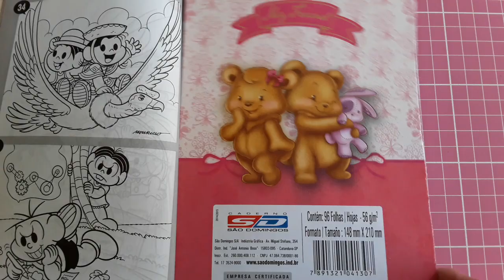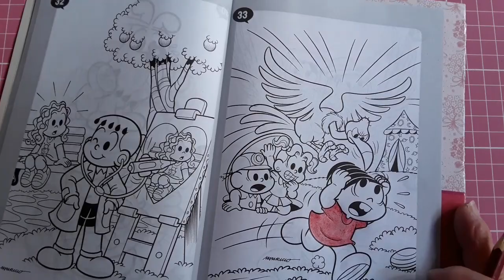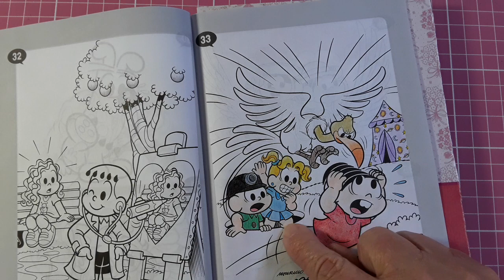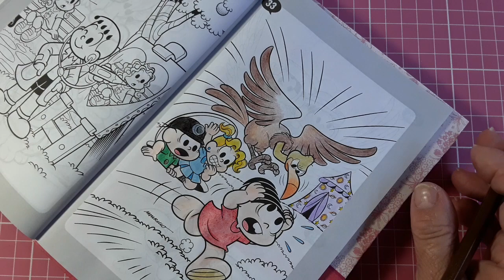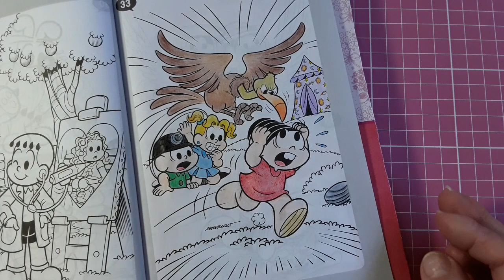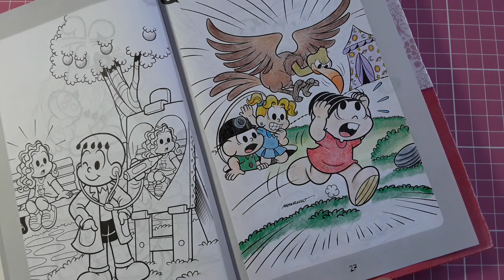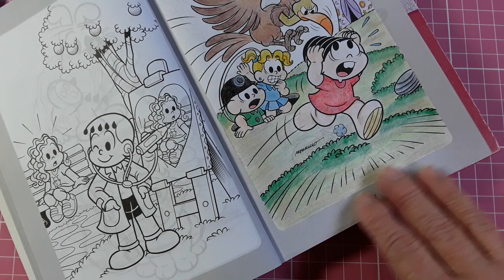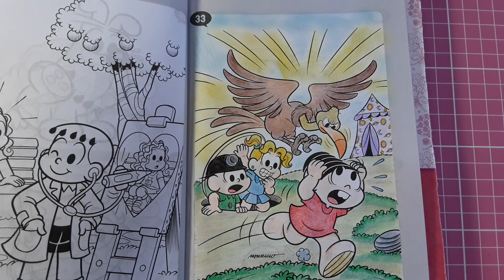Colorindo - Turma da mônica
Colorindo a Mônica para seguidora, espero que gostem!